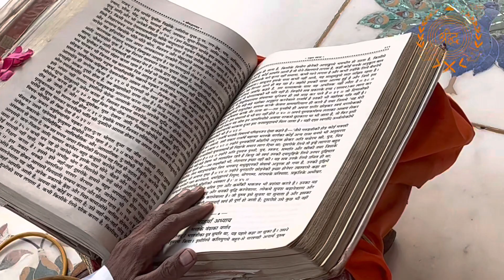नवरात्रि उत्सव दर्शन | प्रतिपदा | भागवत कथा | 22/03/2023 | प्रातः काल | श्री दादा दरबार इंदौर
जय श्री दादाजी की
श्री दादा दरबार इंदौर में नवरात्रि उत्सव धूम-धाम से मनाया जा रहा है। परमपूज्य श्री गुरुमहाराजजी श्री छोटे सरकार जी श्री दादा दरबार इंदौर में विराजमान है।
दिनांक- 22/03/2023
समय-   06:45 am
स्थान-   श्री दादा दरबार, इंदौर।